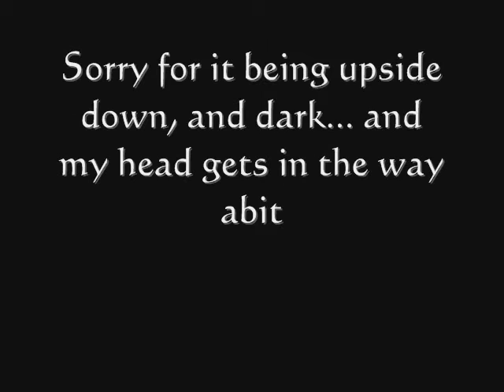SRO Character Drawn p1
if you want full picture ) ..just a sro character drawn

*sumthins wrong wid the vid, uploading it on youtube messed up the musics sound, so beware; goes low and loud :S...

at the end of part 3 has  the finished product, part 1 n 2 is just me drawing and most of part 3 too

I didnt want to finish his top right shoulder piece... sorry and yea i only started filmming awhile after i started

this drawing took me 3-4 hours over a 2 day time spand

I love sketching pen/ pencil (prefered pencil), hate colouring and suck at painting etc wid all those other medians

working on a portfolio and hopefully get a part time job as concept artist

SRO: Four
Server: Hera

Songs:  in order (part 1-3)
  -Part1
Newton - Stream Line
Sum41 - Over my Head
Rancid - Out of Control
  -Part2
Hoobastank - Crawling in the Dark
Len - Steal my Sunshine
  -Part3
Carlos Santana & Chad Kroger - Into the Night